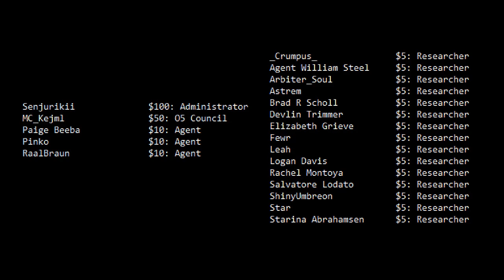A Light Shining In The Darkness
Another reading from the SCP Wiki.